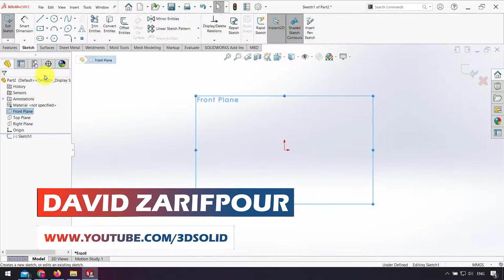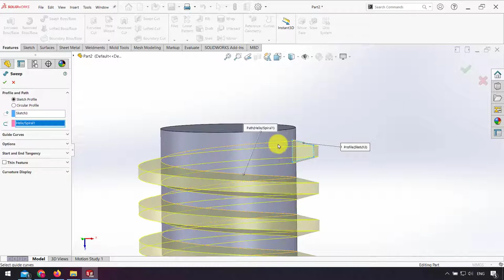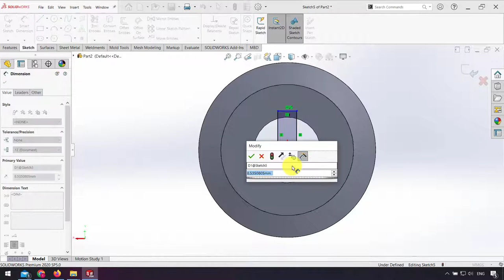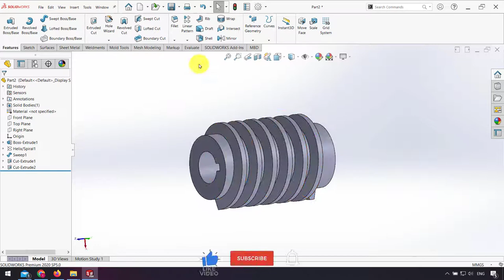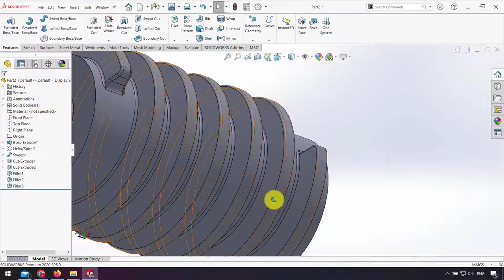SolidWorks Beginner Tutorial | Worm Screw Gear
▶ SolidWorks Tutorial for Beginner | Model worm screw gear in solidworks
▶ Design Plastic part in solidworks

You will learn below feature in SolidWorks:
- Extrude boss & cut
- Fillet
- swept boss